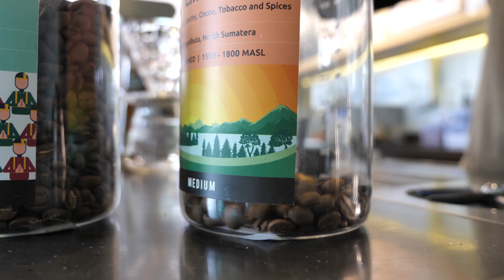Sibly... My Barista Friend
Vlog ini sample untuk kelas Workshop “How to create YouTube video” pada tanggal 16 December 2018 di Focus Nysantara

My Gear:
Camera used for this vlog:
Lumix GH5

My favorite PHOTO camera
FUJIFILM X-T2
My everyday vlog camera
SONY Alpha A6300
My favorite lens for vlog
SONY E 10-18mm f/4 OSS
My favorite interior & exterior lens
Canon TS-E 17mm f/4 L Tilt-Shift
My favorite lens for portrait

IGTV @medysiregar
Disini gw akan posting snap shot utk stories.
Kolaborasi? Ayuk cuuss..!!

Cari Foto Model?